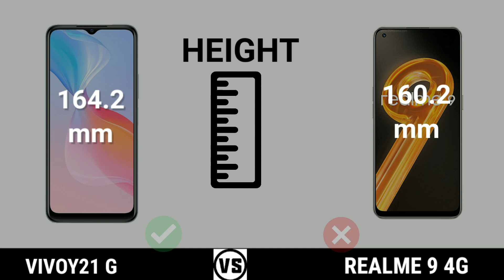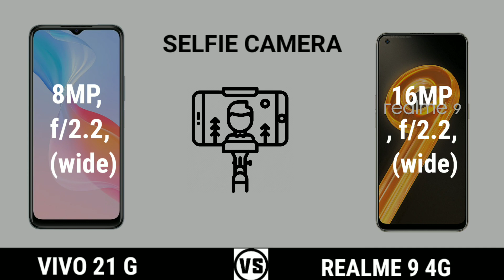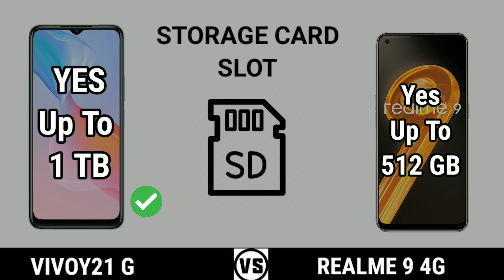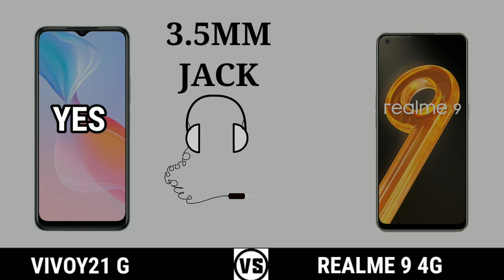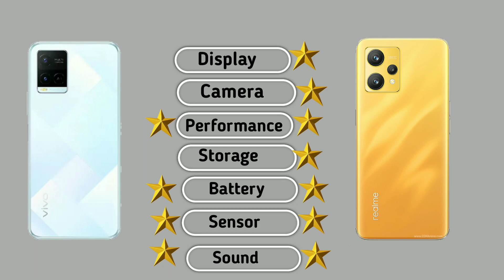VIVOY21 G vs Realme 9 4g . mobile Campersion video which mobile one for better you?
THEDS TECHcan not guarantee that the information on this video is 100% correct. Because the All Information are Collect From internet and official Smartphone Page

., Full Comparison Of vivo Y21 GVs realme 9 4g(1) Hello friends welcome to comparison no 5.Today there are amazing comparison lined up for you. *Thanks And Love From Thedstech* About: Where You Will Find Comparison Videos.New Quality Videos Posted Every day.,
vivi y21 G
THEDS TECH